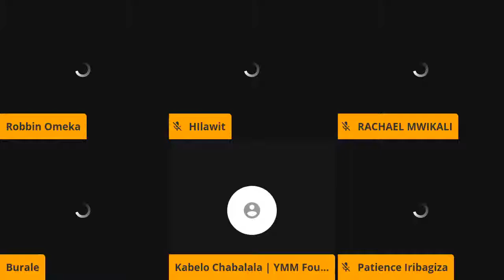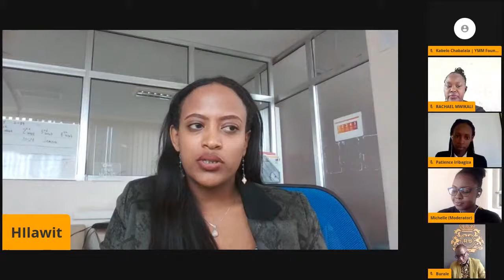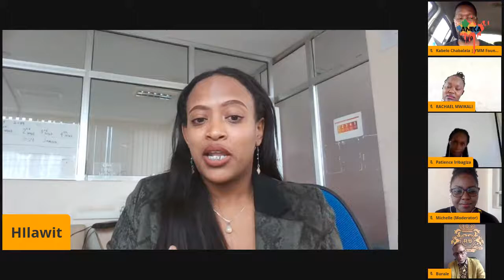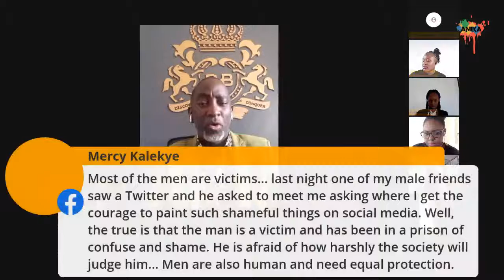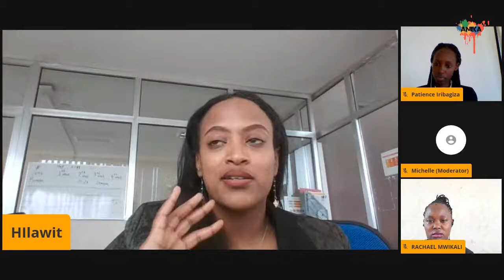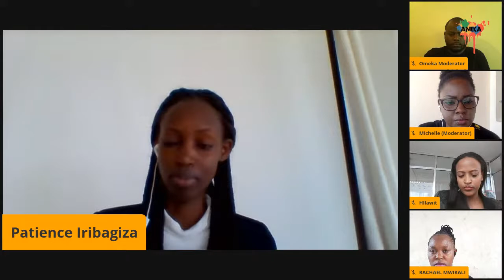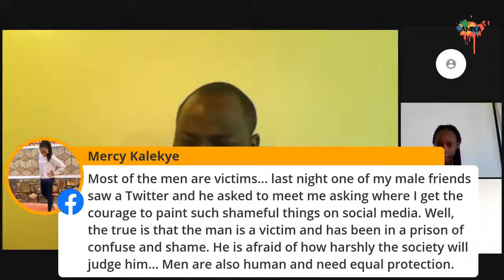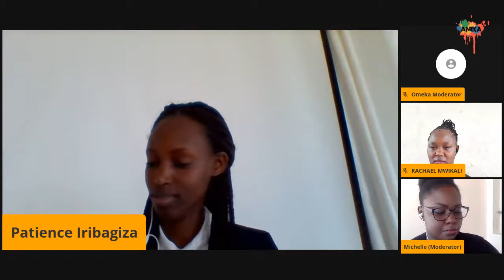Gender Stereotypes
A conversation on gender and the stereotypes associated with them.